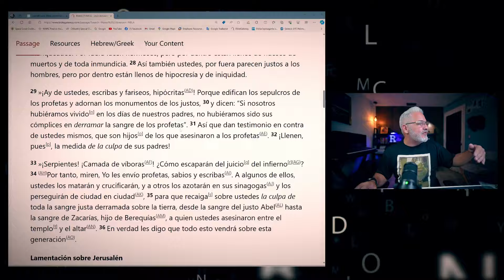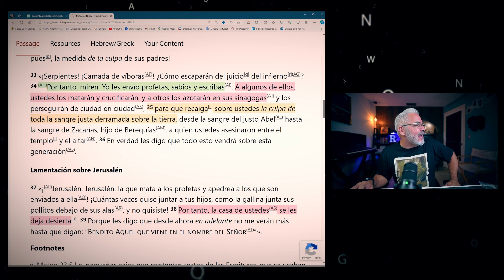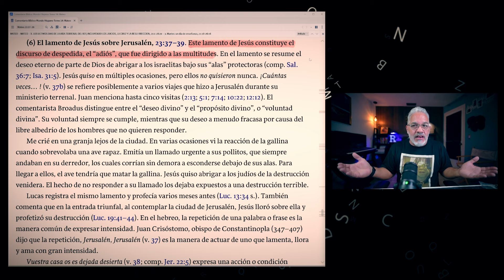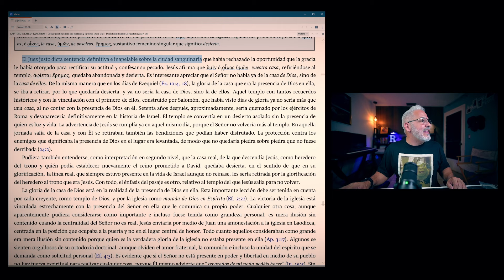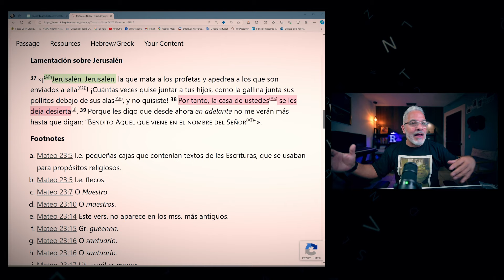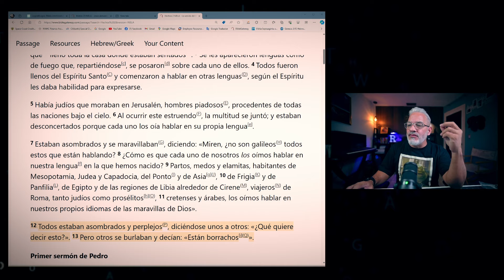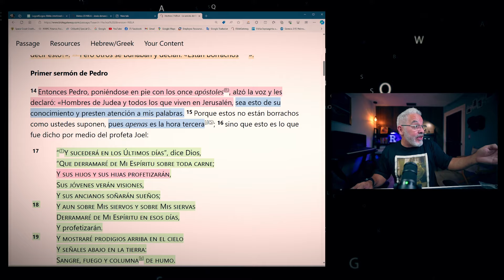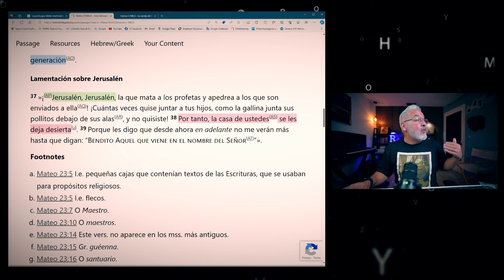Dr. Carlos Murr pone en jaque al calvinismo y comienzan las torceduras bíblicas.